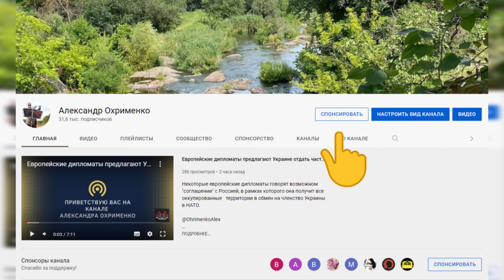Як Ви вважаєте, коли легше підвищувати податки в умовах війни чи миру?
В Україні з однієї сторони війна, але в той самий час  Україна планує вступати в ЄС. А для цього потрібно провести багато непопулярних реформ, в тому числі підняти податки та тарифи ЖКГ, та ліквідувати спрощену систему оподаткування. В умовах миру це зробити тяжко, а от в умовах війни це зробити простіше.